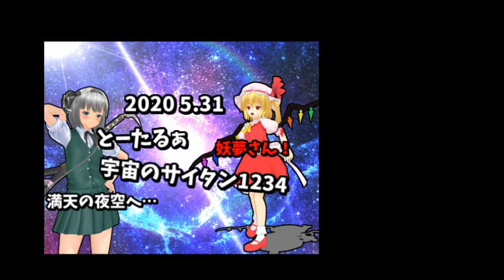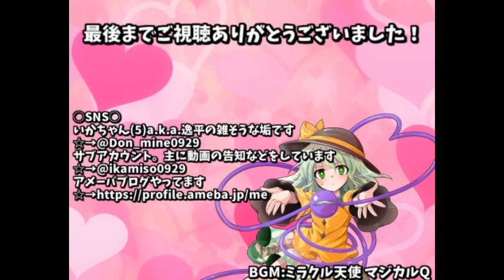【ゆっくり茶番】Duううなせかいのはてまでｓｓｓ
コメント：妖夢とフランの奇妙な体験談第七弾！

○使用ソフト
Aviutl
YukkuriMovieMaker3

○SNS○
いかちゃん(5)a.k.a.逸平のアカウント
アメーバブログやってます

・pngtree様
・夏蛍様
・sozai-good様
・s-hoshino様
・誰そ彼亭様（リンク切れ）

○BGM
・ニコニ・コモンズ様
・魔王魂様
・DOVA-SYNDROME様
・HURT-RECORD様
・M-ART様
・d-elf様
・OtoLogic様
・PeriTune様
・MsuMsu様
・和祭BGM企画様
・PANICPUMPKIN様

○効果音
・魔王魂様
・OtoLogic様